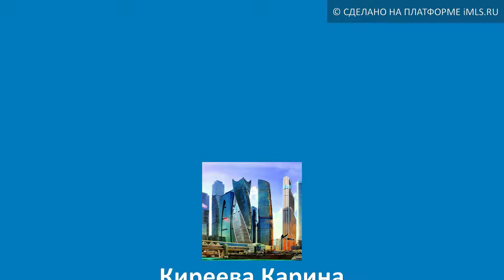Продам ПСН, г Иркутск | 38.imls.ru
ПСН площадью 100 м2 ( г Иркутск ул Мамина-Сибиряка 6). Дом: тип строения - жилое, материал стен - кирпичный, год постройки - 2011, этаж - 1, этажность - 9, высота потолка - 2.6. Особенности: парковка, высокий авт. трафик, высокий пеш. трафик, 1-я лин. домов., доступ на объект 7*24, сигнализация. Особенности строения: отд. вход с улицы, витринные окна. Состояние: рабочее.